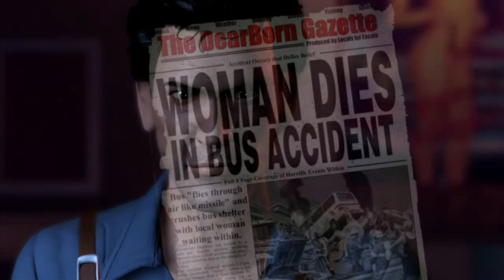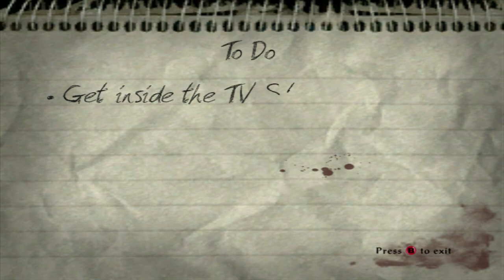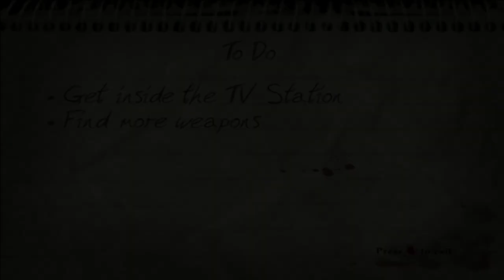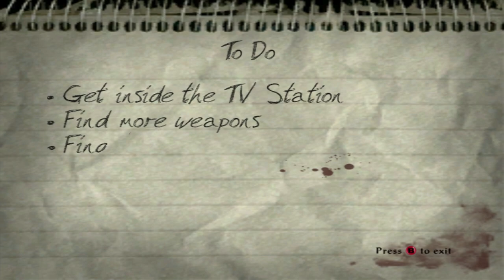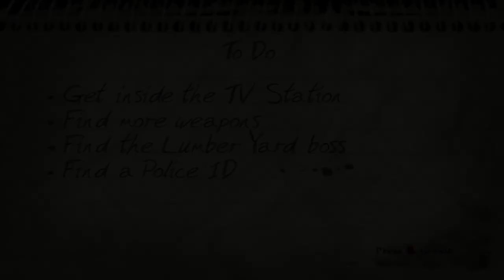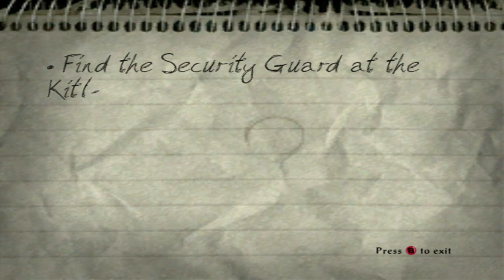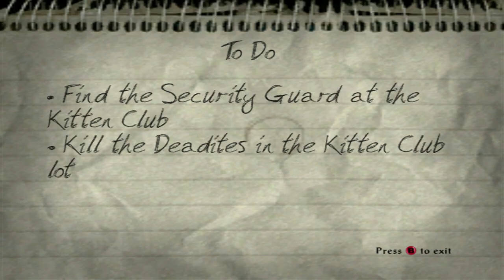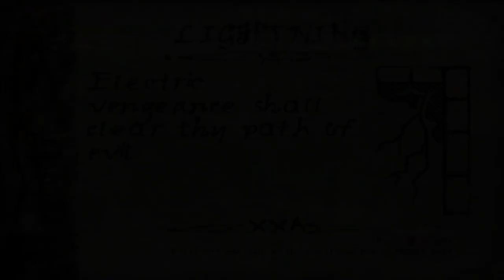Buckle up, boneheads! - Evil Dead Fistful Of Boomstick (Xbox)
On this episode of Flophouse Plays, I dig back into the grave of Evil Dead an pull out a Fistful of Boomstick!